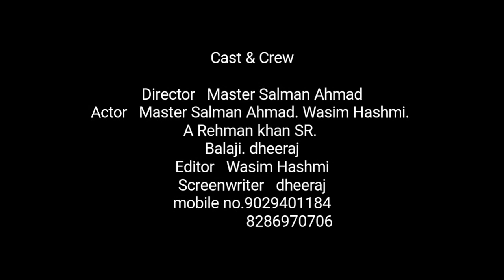Short Action Movie 2nd Part | Master salman ahmad (saddan)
Master Salman Ahmad (Saddan)
Founder/President Of (A M A F I)